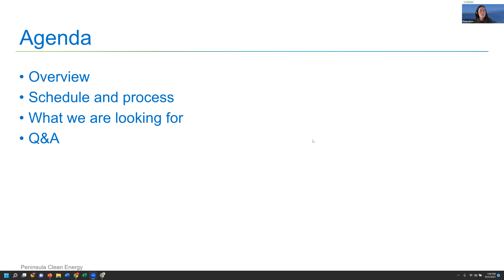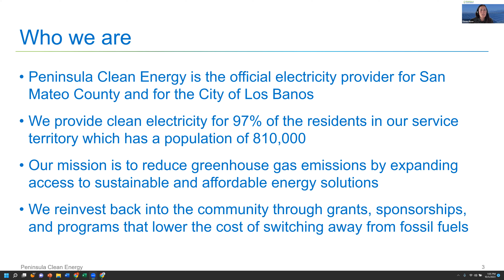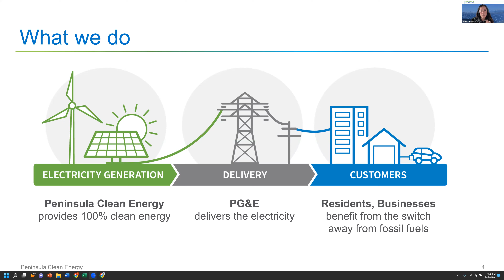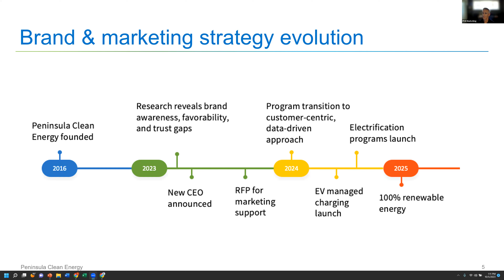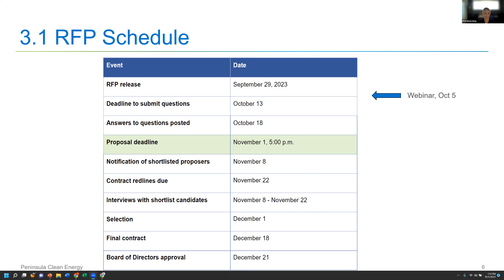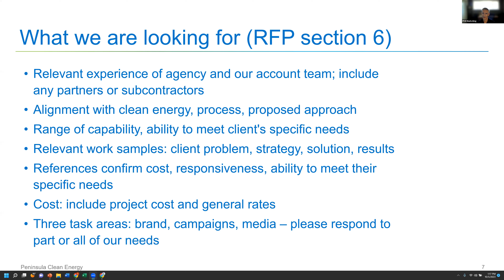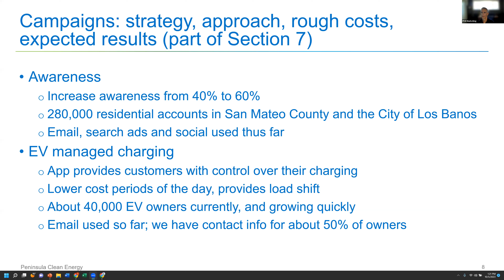Webinar Request for proposals for marketing services